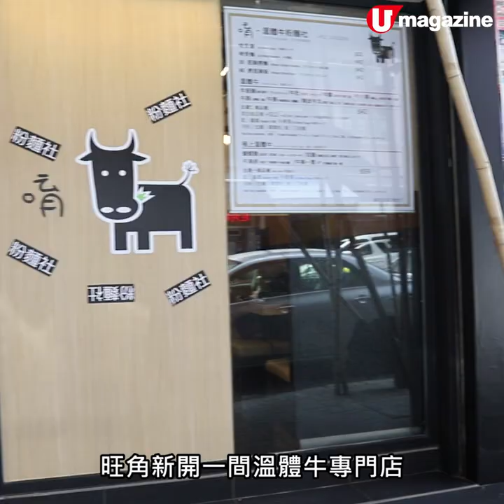牛魔王必check！ 旺角溫體牛專門店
足料牛骨湯底＋軟腍蝴蝶腩

呢間小店以溫體牛做主打，即係牛肉每日新鮮運至工場後，完全唔經雪藏就煮製，令牛味唔會流失，肉質仲更好添。必試招牌蝴蝶腩，先燒後慢煮，口感軟腍香滑，味道都唔錯！而且呢度仲可以食到稀有部位，好似牛鞭、牛蹄等，有興趣就要嚟挑戰下啦～

【INFO】
唷。溫體牛粉麵社
地址：旺角黑布街97號地下
電話：23632838
營業時間：星期一至日 11:30am－8：30pm
全方位緊貼《U Magazine》社交平台